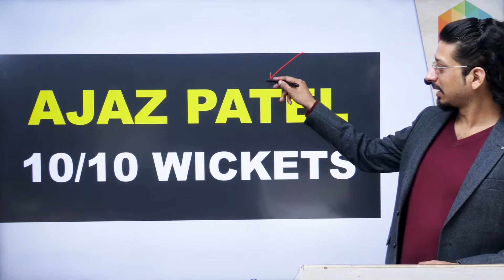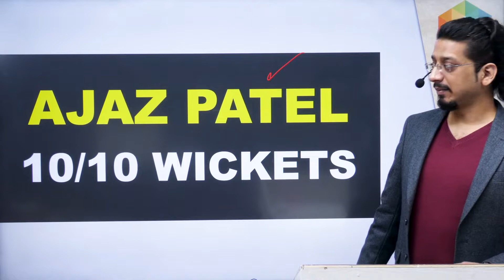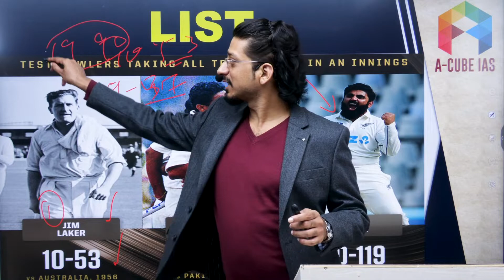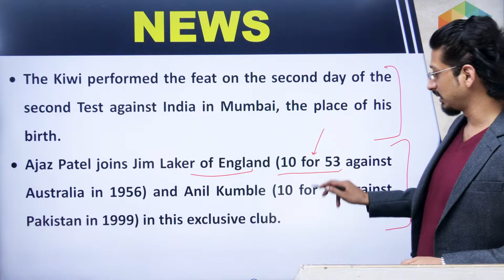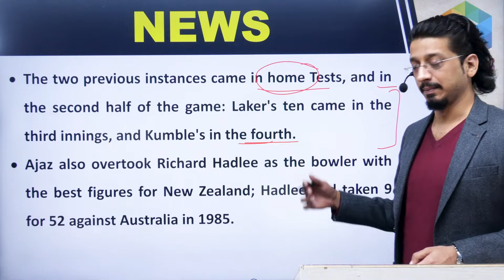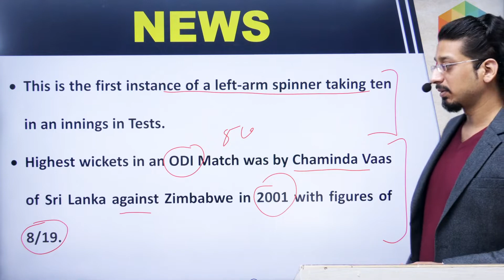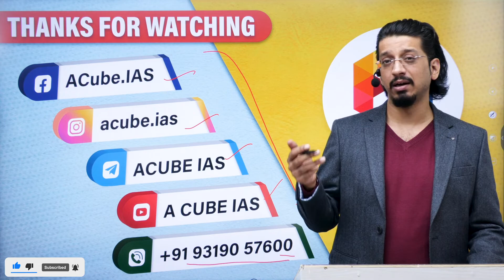AJAZ PATEL 10/10 Wickets - Current Affairs | UPSC IAS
AJAZ PATEL 10/10 Wickets

1. General Studies Foundation Course

1. Live Classes on Student's Portal
2. Meticulously planned, well structured course covering Civil Services Exam syllabus effectively
3. Highly experienced faculty with rich knowledge